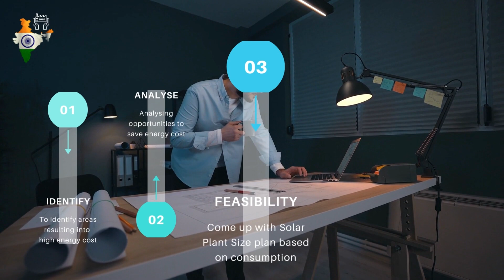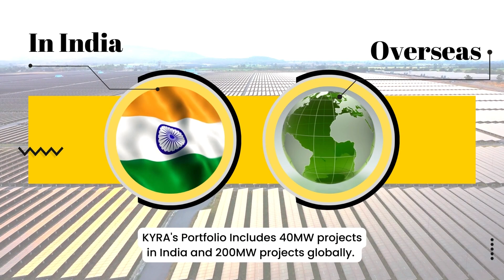Company Profile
KYRA Photon Tech specializes in promoting, developing, and implementing renewable energy technologies. We partner with global players which give us the advantage to develop innovative and state-of-the-art solutions. Our ground-breaking industrial solutions are applied in various turn-key projects across many industries. Customer satisfaction and after-sales services are an integral part of our company.